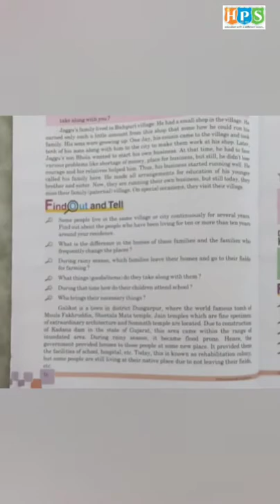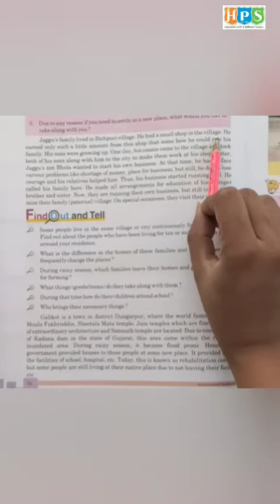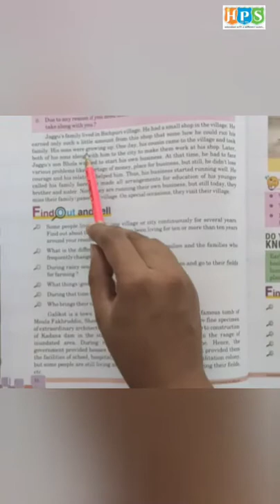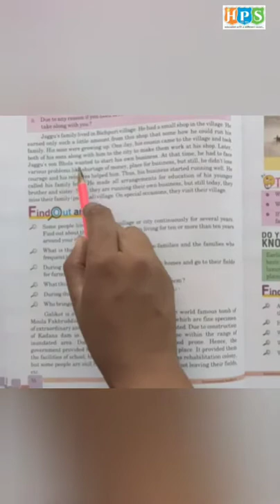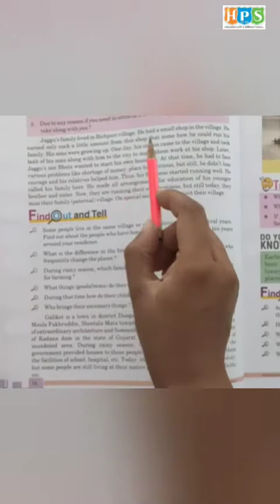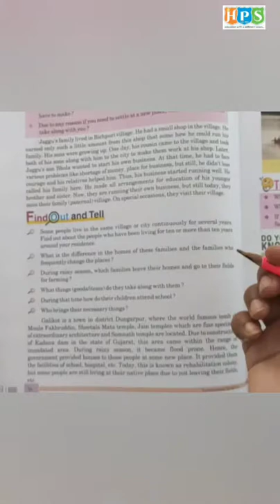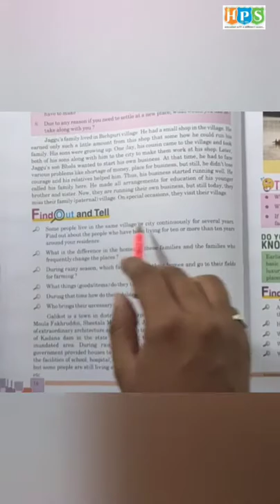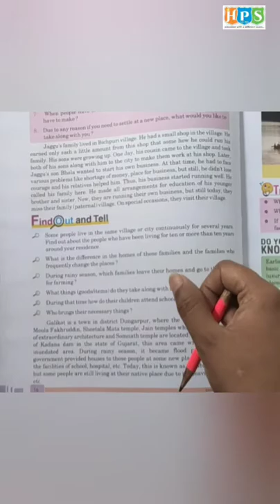CHAPTER - 2, MOVEMENT OF FAMILIES, PART -2, GRADE 5, SUBJECT - E.V.S.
THIS VIDEO IS BASED ON CHAPTER OF SUBJECT E.V.S. OF GRADE FIFTH